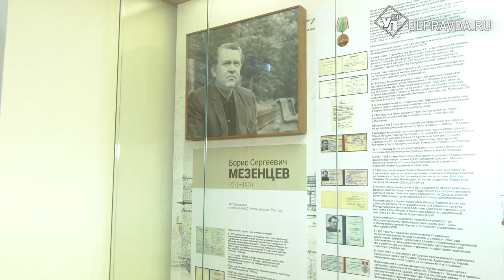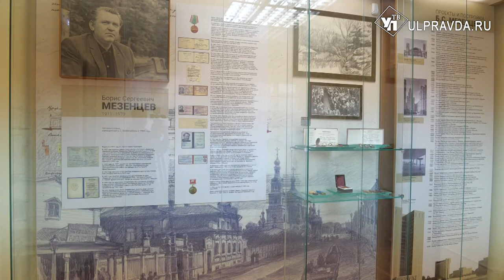Архитекторы и историки предложили увековечить имя автора проекта Ленинского мемориала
Архитектура советского периода, вопросы её сохранения и туризм – основные темы Всероссийской конференции, которая прошла в Ульяновске.